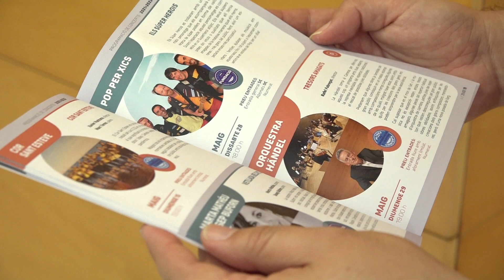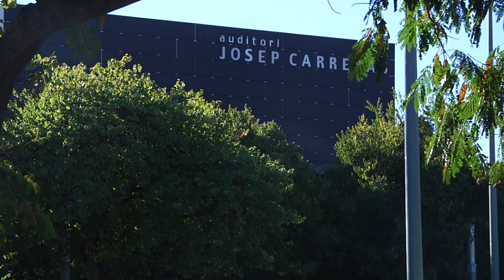L’Auditori Josep Carreras unifica la temporada amb 25 concerts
Enguany la programació posa accent sobre l’òpera i intèrprets del territori. També s’han reprogramat dos concerts que encara no s’havien pogut realitzar en les temporades anteriors a causa de la pandèmia. També està previst que se celebri la Gala Benèfica l’11 de desembre.